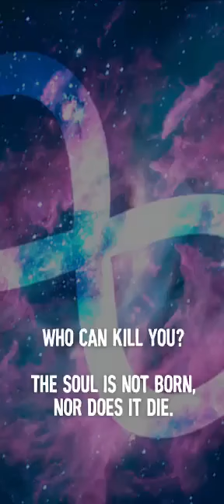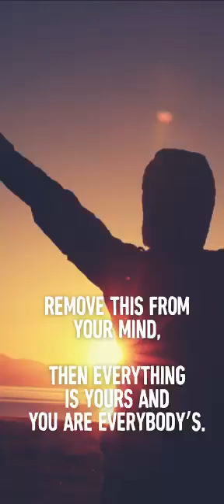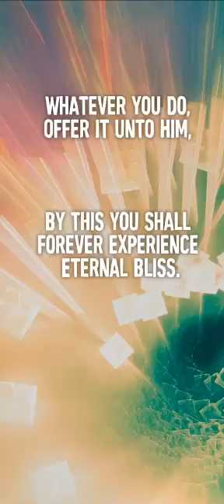My basic fundamentals are very clear there's no atom of doubt or fear in hindu religious sentimen